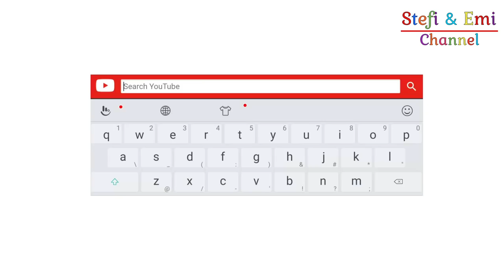Bố 2 Bé Tây Xinh Đẹp Đột Nhập Dancenter Việt Nam Học Lỏm Lớp Nhảy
Bác John thành điệp viên để đột nhập Dancenter Học lỏm Lớp Nhảy Hiện Đại. Stefi và Emi đi Dancenter 1 tuần theo chương trình Summer Camp, tham gia nhiều lớp dạy nhảy hiện đại. Cuối tuần biểu diễn cho ba mẹ.
Trường dạy dance nhảy múa ở tp HCM nổi tiếng về các lớp nhảy múa hip hop, jazz, ballet, belly dance.
Trường dạy nhảy múa cho trẻ em và người lớn Dancenter.
Địa chỉ Dancenter: 53 Nguyen Dang Giai, Thao Dien, District 2, Ho Chi Minh City, Vietnam

Video này đã hỗ trợ.
© Bản quyền thuộc về Stefi & Emi Channel
© Copyright by Stefi & Emi Channel  ☞ Do not Reup